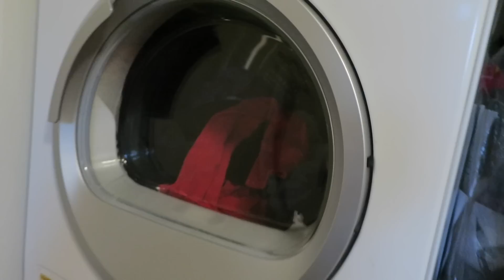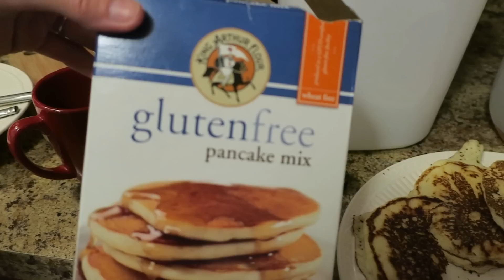💡 LIGHT UP THE NIGHT! 🎃 (10.31.16)